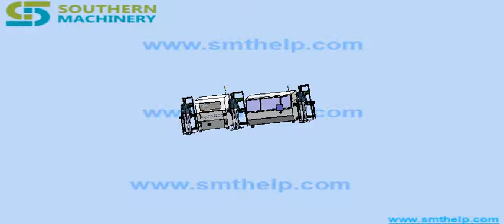Wave soldering machine for PCB assembly